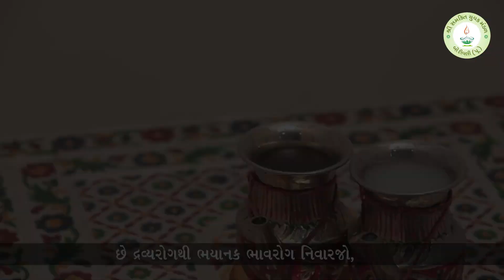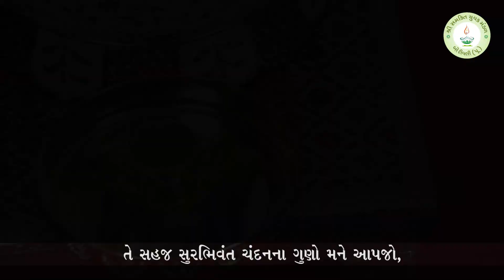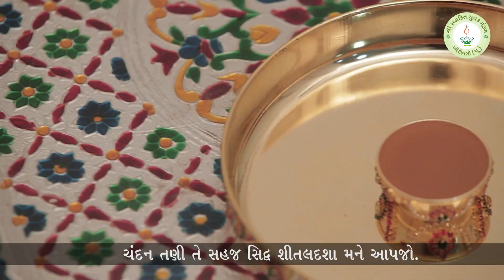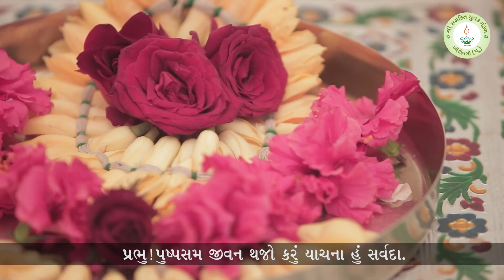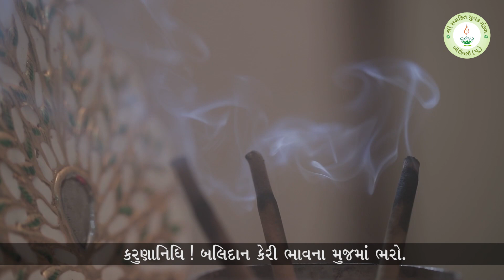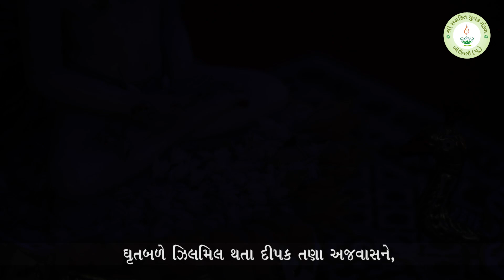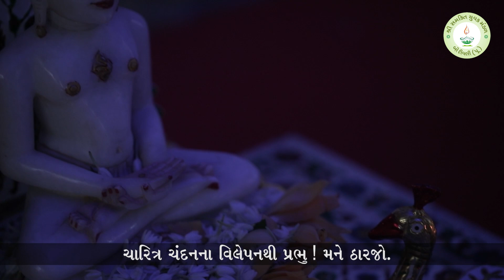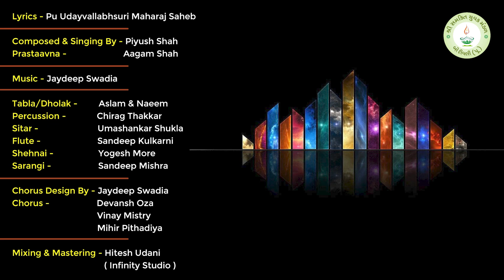Ashtaprakari Puja Stuti | Piyush Shah | Jaydeep Swadia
Shree Samkit Yuvak Mandal Presents
Ashtaprakari Prarthna

Lyrics - Pu Aacharya Shri Udayvallabhsuri Maharaj Saheb

Composed & Singing By - Piyush Shah
Prastavna: Aagam Shah

Tabla/Dholak - Aslam & Naeem
Percussion - Chirag Thakkar
Sarangi - Sandeep Mishra

Chorus Design By - Jaydeep Swadia
Chorus - Devansh Oza
                 Vinay Mistry
                 Mihir Pithadiya

Mixing & Mastering - Hitesh Udani
                                       ( Infinity Studio )